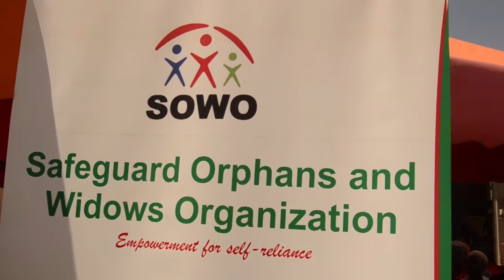KUKU MAR WACH KOD JEFF OLOO MBAKA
Sowo visits the less fortunate in the society and puts a smile on their faces.